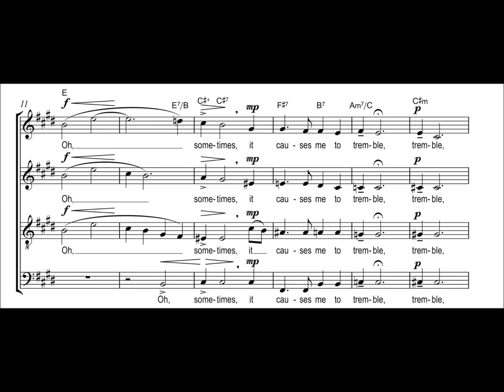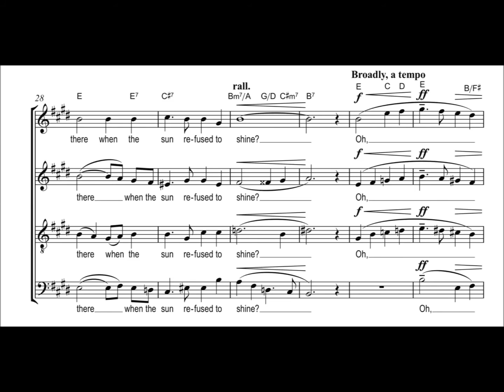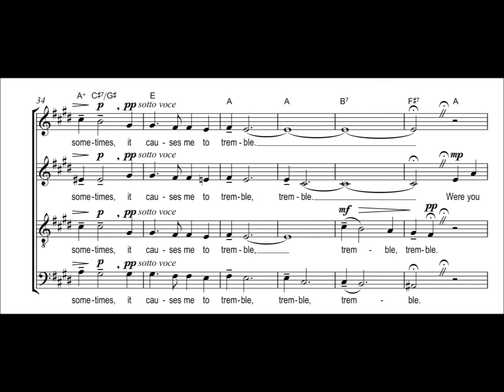Robert Latham (Arr.) - Were You There?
Inhalt / Content:
Swing Low - Litte David, Play on Your Harp - Were you There? - Deep River - Nobody Knows - Go, Tell It on the Mountain - Steal Away - Go Down, Moses - Down by the Riverside - Down to the River to Pray

Das Spiritual findet aufgrund seiner eingängigen Melodien, seiner einprägsamen Rhythmik und dem häufig auftretenden Call & Response immer sehr gerne einen Platz im Programm der Chöre. Die hier enthaltenen 10 Arrangements für gemischten Chor SATB kennzeichnen spannende harmonische Wendungen, eine ausgefeilte Stimmführung und einen vielfältigen Chorsatz, in dem jede Stimme die Gelegenheit erhält zu glänzen. Robert Latham verleiht dabei jedem Arrangement seinen ganz individuellen Charakter und gestaltet die Spirituals zu faszinierenden Musikwerken, die sowohl im Gottesdienst als auch in Konzerten und bei Wettbewerben für Furore sorgen. Eine lohnende Herausforderung für engagierte Chöre!

Because of their haunting melodies, their captivating rhythms and the frequent episodes of call & response, spirituals are always a popular element in choral programmes. These ten arrangements for mixed choir SATB are characterised by riveting harmonic patterns, polished voice leading and a varied choral arrangement that gives each voice an opportunity to sparkle. Robert Latham gives each of the ten arrangements its own highly individual character, and fashions the spirituals into fascinating works of music that will create a furore not only in religious services but also in concerts and competitions. A rewarding challenge for dedicated choirs!